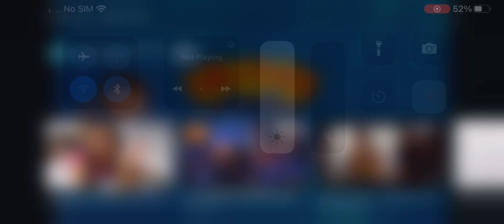kitten catfe - smyths toys